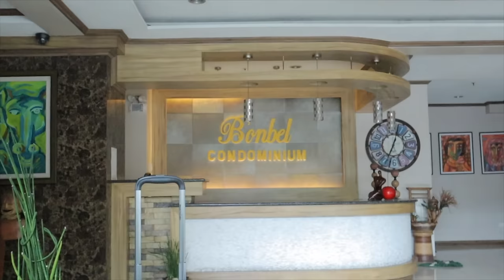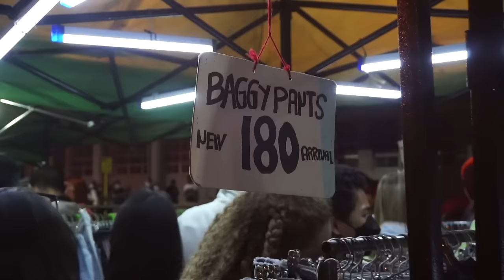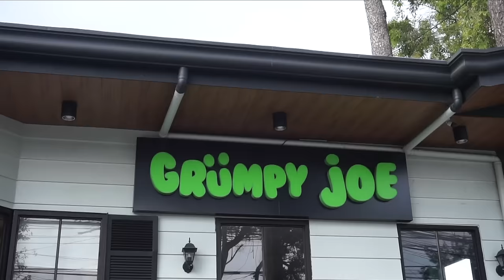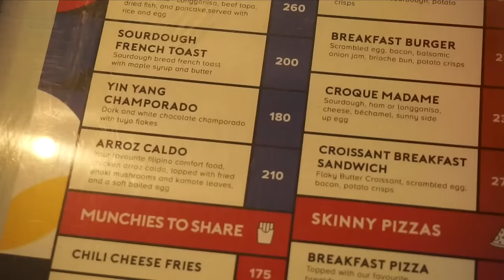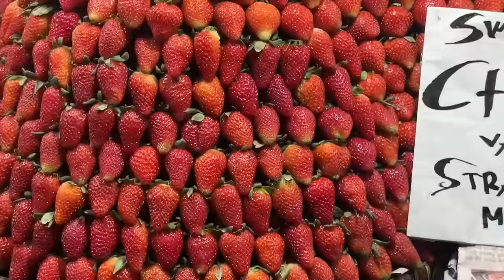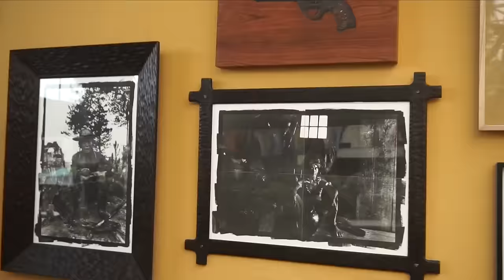BAGUIO VLOG 🍰 ukay + haul, food trip, cute cafes & sulit restos — a girls trip! 🌲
Hola! 🍓

Appreciate you for being here! For today’s vlog, it’s another travel diary of my second trip to Baguio! 🌲

This was a very chill and spontaneous getaway. We were there for 3 days and 2 nights — just me & my best friend exploring the beautiful city away from the bustle in the Metro 🌥️